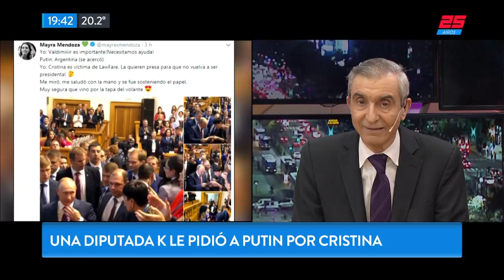Cristina quiere veedores internacionales en su juicio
Fragmento de "Bella Tarde" emitido el Jueves 20 de Septiembre de 2018.